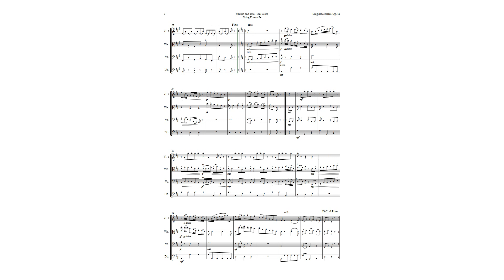Minuet and Trio by Boccherini for String Ensemble | SHEET MUSIC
This video presents a String Ensemble arrangement of Boccherini’s String Quintet in E major, Op. 11, No. 5, G 275, also known as the Minuet Quintet. This is a charming and elegant piece of music that showcases Boccherini’s style and skill. The arrangement is simple and accessible for beginner students who want to learn classical music with the guidance of a teacher. It adapts the key and the range of the instruments to make it more comfortable for the instruments. This piece can be used for professional and academic recitals, didactic material and ensemble practice, as well as for home performances. The video explains the history and context of the piece, as well as its musical structure and features. You will also learn about Boccherini’s life and career, and how he became a famous cello virtuoso and composer in Spain. Enjoy this delightful piece of music and discover more about Boccherini’s legacy.